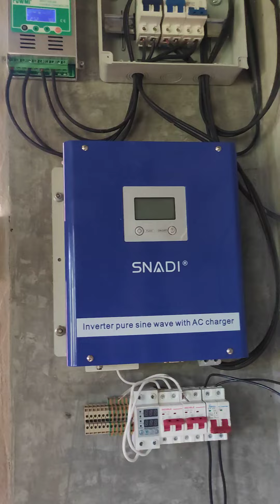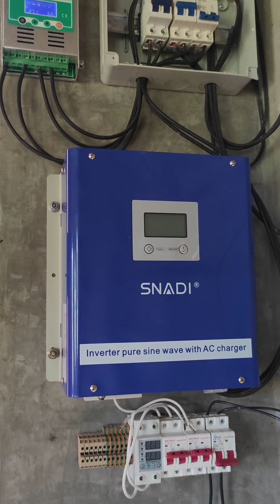Solar set-up nmin,tnamaan ng kidlat inverter dina gumana